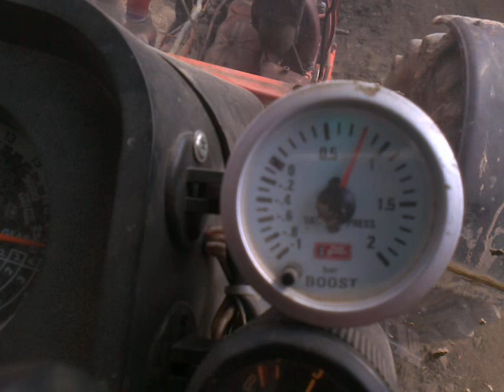Tkr7 ant case ih 1255xl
Super pucia